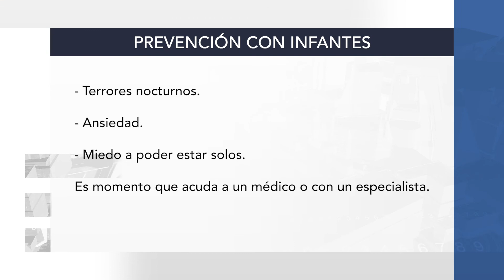Medidas de seguridad para padres y niños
Los especialista concuerdan que los niños son vulnerables a ceder ante la persuasión de un adulto, sin embargo, existen factores que pueden determinar esta predisposición como no pasar el tiempo adecuado con los menores creando desconfianza e inseguridad y ocasionado que el menor  pueda irse cON cualquier persona que  le de la mano.